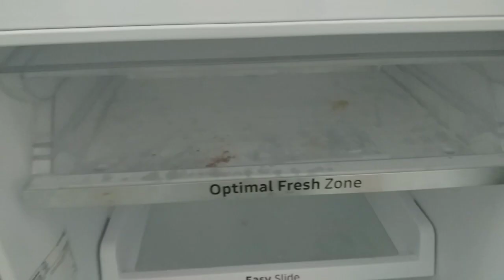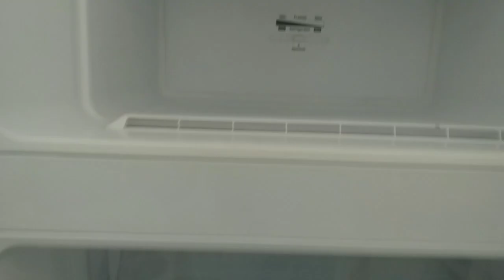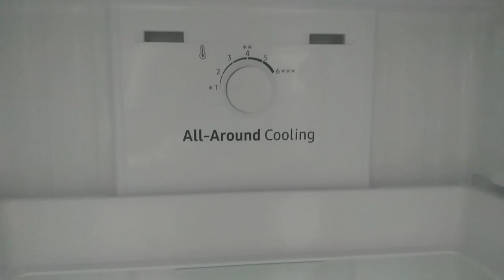HOW TO CLEAN 'NON-FROST REF! | SAMSUNG REFRIGIRATOR 2 DOORS